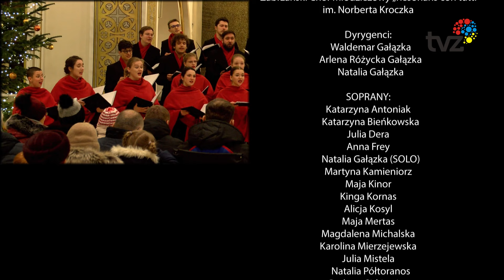KONCERT KOLĘDOWY CHÓRU RESONANS CON TUTTI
0:00 Puer natus in Bethlehem
5:01 Gabriel Angelus locutus est (Tiburtio Massaino)
7:25 Adeste fideles (Carl Thiel)
9:01 Pieśń o Narodzeniu Pańskim/Pochwalmyż wszytcy społem (Wacław z Szamotuł)
11:07 Es ist ein Ros entsprungen (Michael Praetorius)
14:10 Geborn ist uns Emmanuel (Michael Praetorius)
15:20 A Gaelic Blessing (John Rutter)
17:41 Hodie Christus natus est (Jan Pieterszoon Sweelinck)
20:55 Lux Aurumque (Eric Whitacre)
24:18 In dulci jubilo (Carl Thiel)
26:28 Christmas Day in the Morning (arr. Jens Klimek)
27:40 The Lamb (John Tavener)
31:08 Venite, Gaudete! (Adrian Peacock)
33:41 Bacowsko kolynda (Jan Pasierb Orland)
36:35 Hark! The Herald Angels Sing (Felix Mendelssohn Bartholdy)
38:56 Lully, Lulla, Lullay (Philip Stopford)
43:21 The Little Drummer Boy (Harry Simeone)
45:51 Joy to the World (Georg Friedrich Händel)
46:56 Szczedryk/Щедрик (Mykoła Łeontowycz)